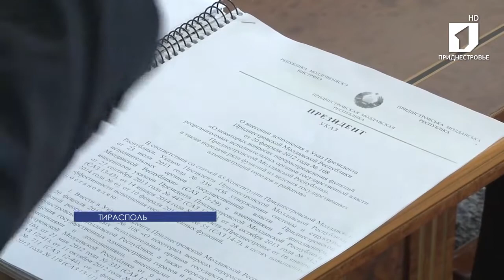Татьяна Туранская провела совещание по итогам работы системы здравоохранения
Реализация программы по переоснащению лечебных учреждений современным оборудованием и повышение качества медицинских услуг. Председатель Правительства Татьяна Туранская провела совещание по итогам работы системы здравоохранения за прошлый год.